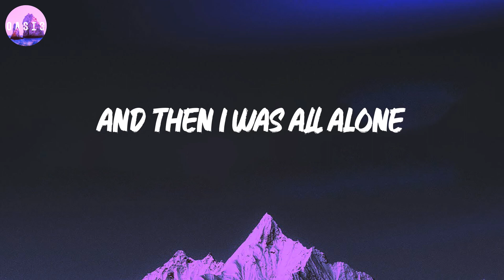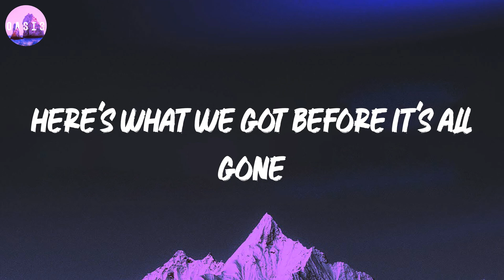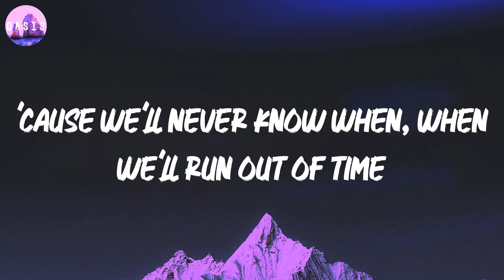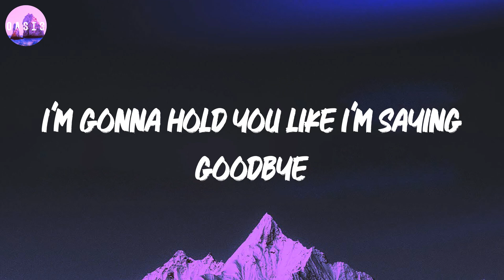Tom Odell 🎵 Another Love (Lyrics)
🎵 Like I'm Gonna Lose You (lyrics) - Meghan Trainor